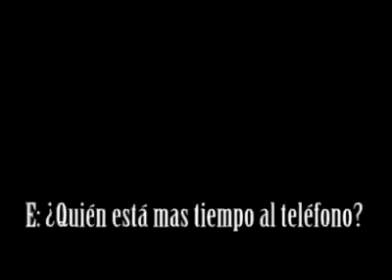Lo callo Lauren al entrevistador 😂😂😂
Me encanto como respondio Lauren jajajaja,  ahora si que "next question please" jajajajaja